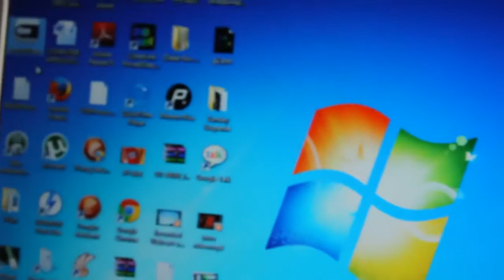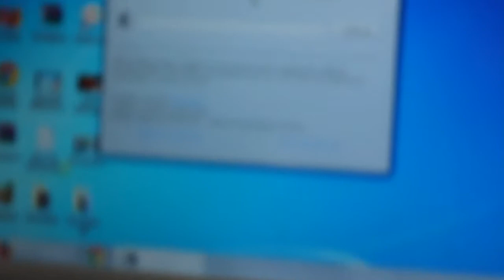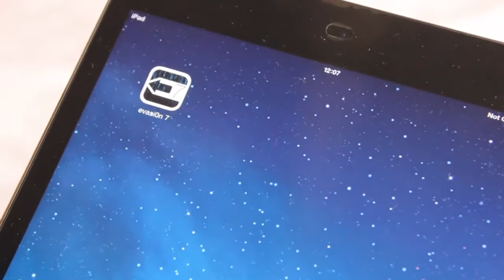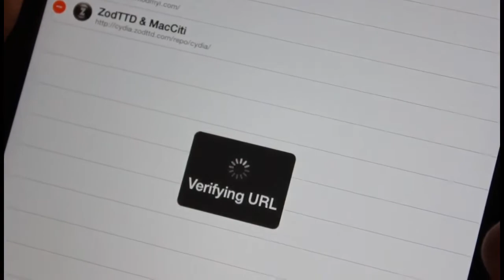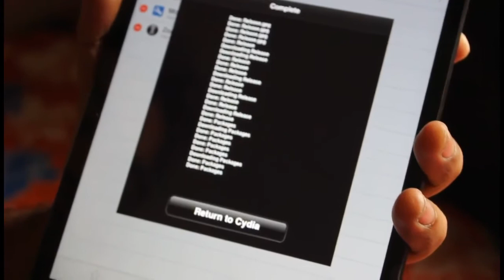How to Jailbreak iOS7 Untethered Evasi0n7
How to Jailbreak iOs 7 untethered iphone, ipad, ipad mini etc ...

If u like this video then plz click on Like button

- Anindya